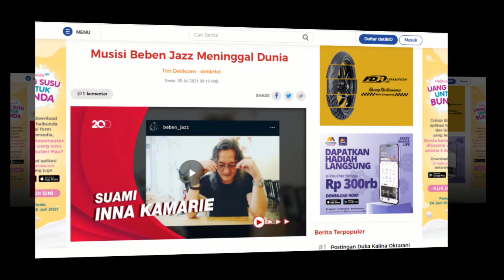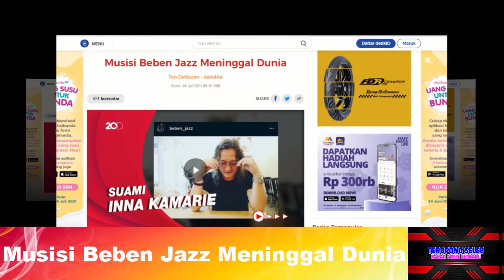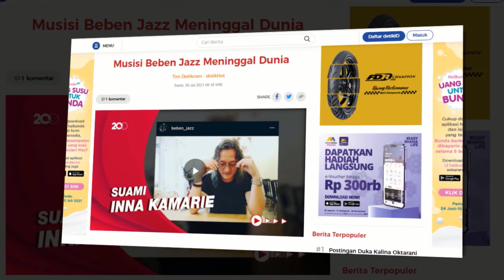Musisi Beben Jazz Meninggal Dunia